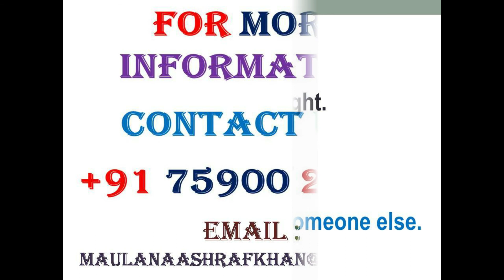5 Ways To Call Spirits | Ok Tested